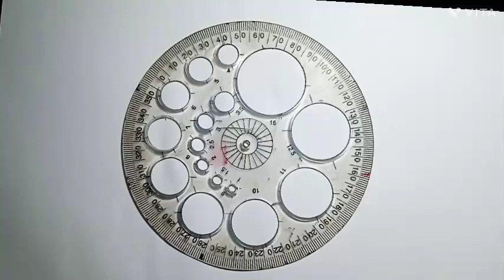How to draw a beautiful scenery drawing | easy and nice drawing | scenery panting